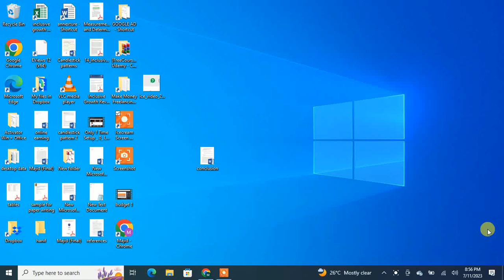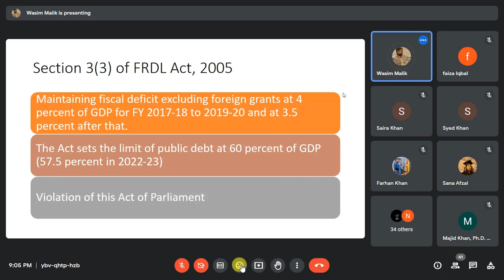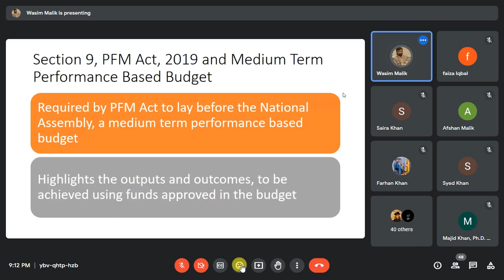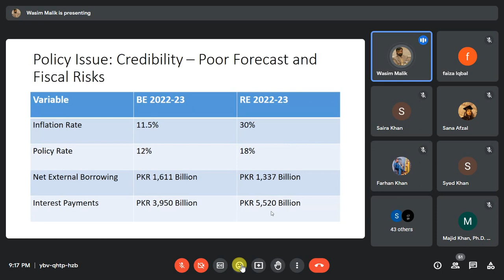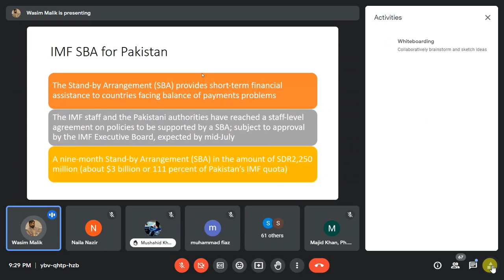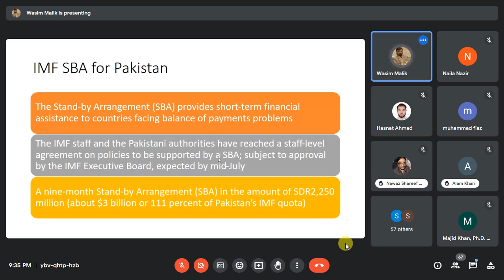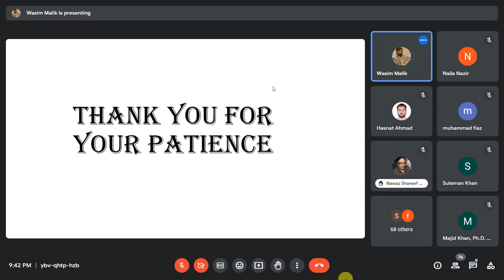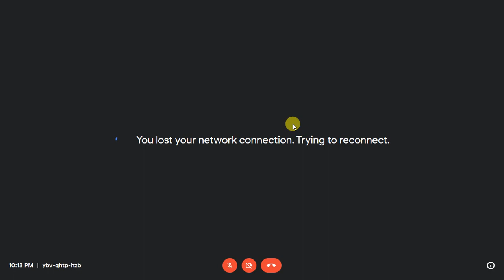Dr. Waseem Shahid Malik Presentation on Fedrel Budget 2023-24 and Question and Answer!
Dr. Waseem Shahid Malik, Dr. Waseem, Quaid-e-Azam University Islamabad, University of Peshawar,  Fedrel Budget 2023-24